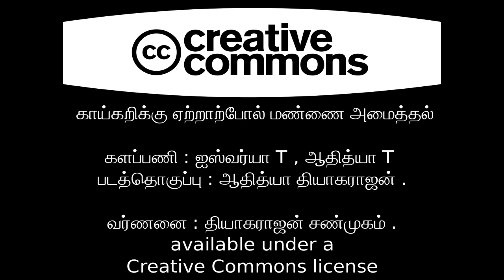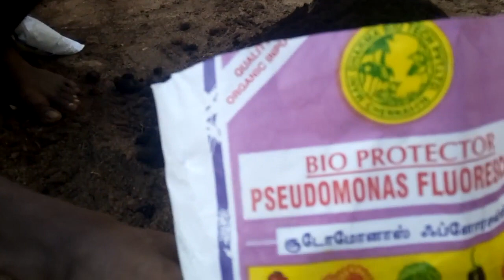காய்கறிக்கு எற்றார்போல் மண்ணை அமைத்தல்